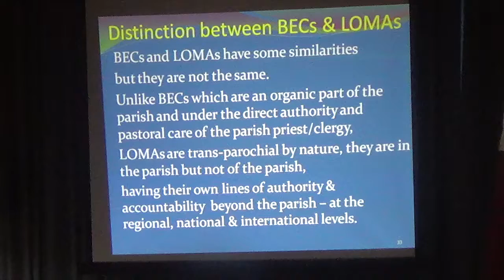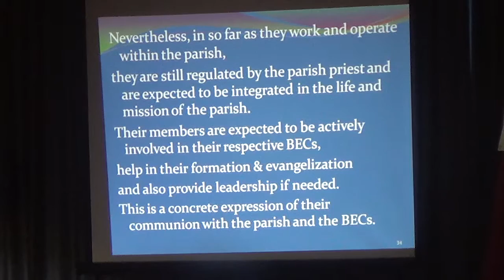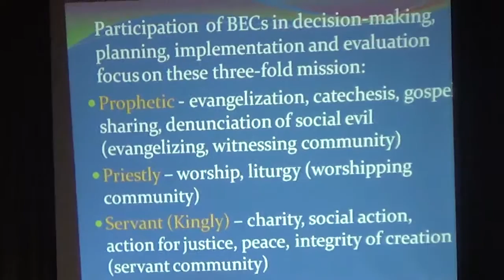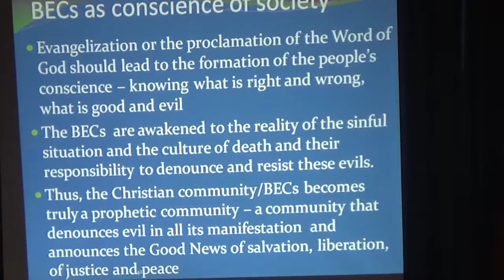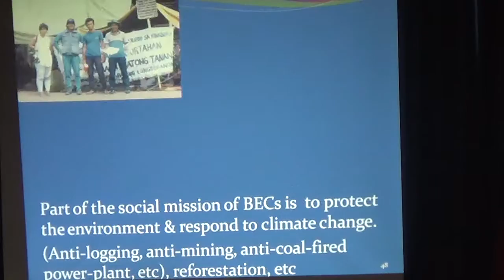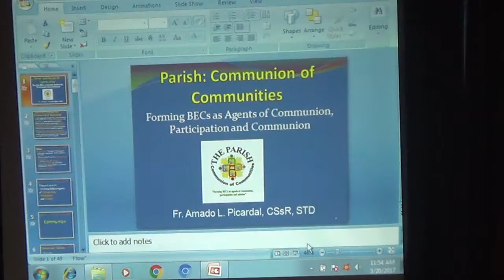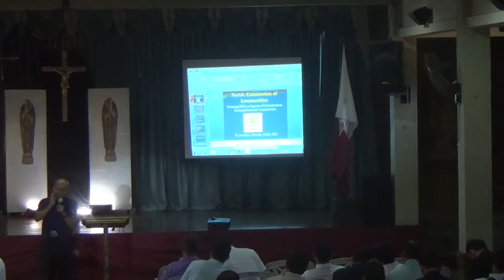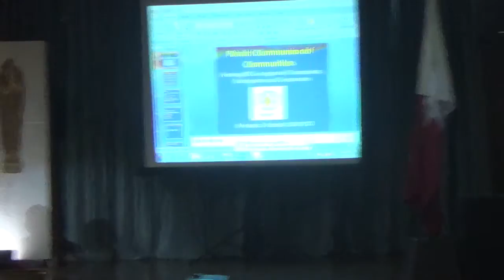03202017 diocese of san pablo clergy general assembly 2